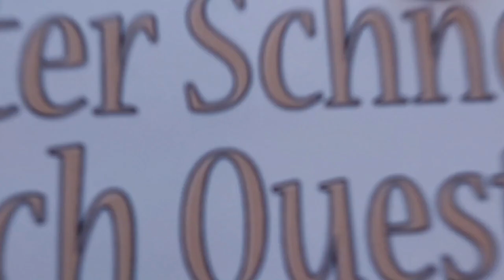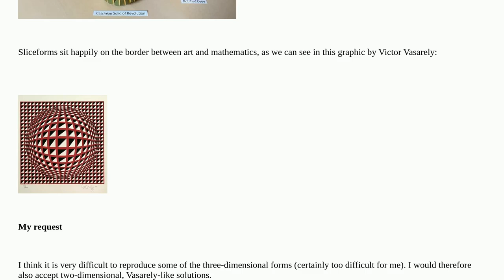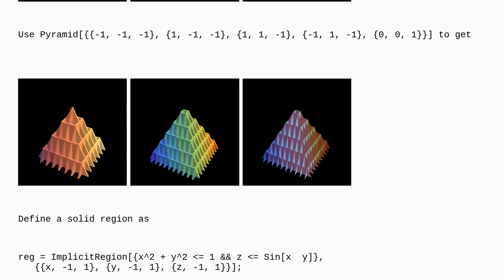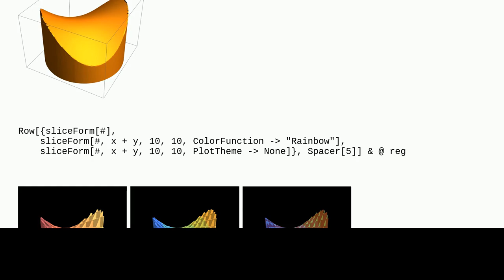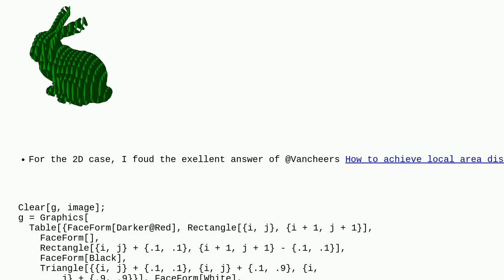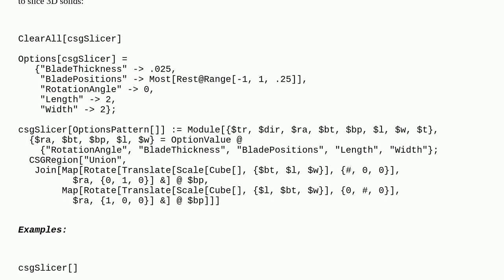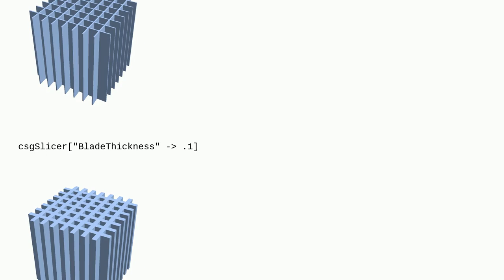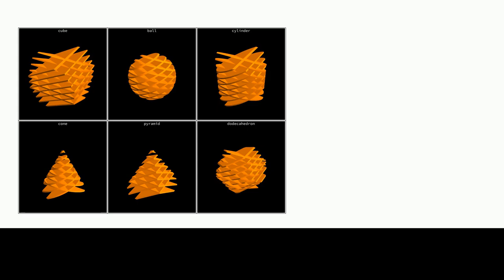Mathematica: How can we produce sliceforms?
How can we produce sliceforms?

A special thanks goes out to the community

  graphics3d generative-art graphics